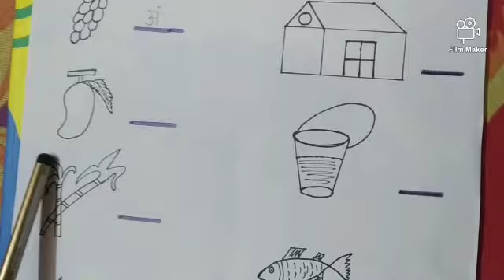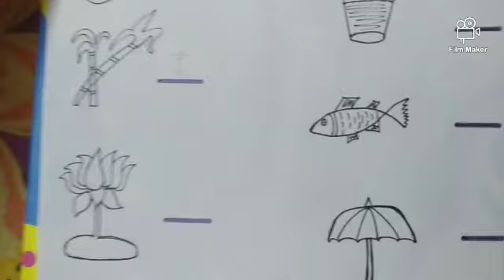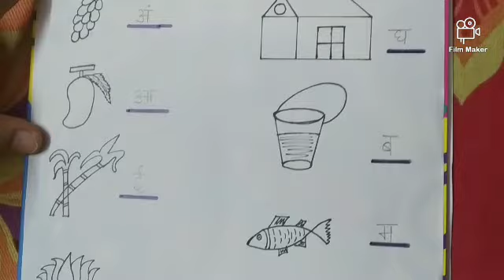Class UKG | Hindi | Swar and vyanjan